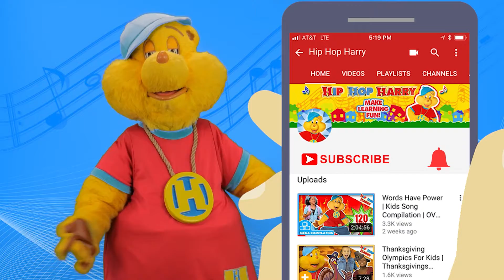Kids Rap Mix | Kids Songs & Raps | Hip Hop Harry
"Kids Rap Mix" kids songs and raps from Hip Hop Harry!

Enjoy this compilation of kids raps from Hip Hop Harry! This mix is specifically curated to give you some of the best Hip Hop Harry kids songs and raps! This includes songs all about how great parents are, how great all of us can be and songs that are just generally great!

For Fan Mail:
8306 Wilshire Blvd. #353